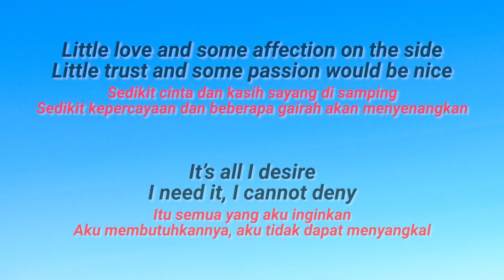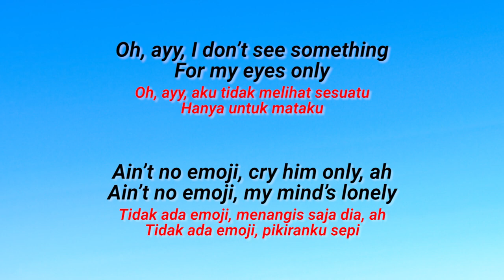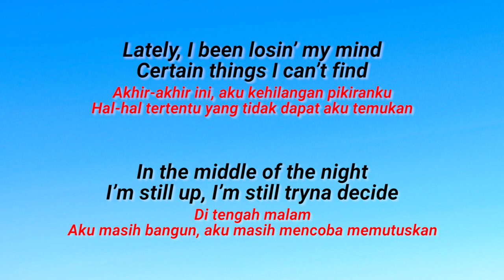Attention - Justin Bieber & Omah Lay (Lirik Lagu Dan Terjemahan Bahasa Indonesia) | Lyrics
Judul: Attention
Penyanyi: Justin Bieber Feat Omah Lay

Noted :
We do not intend to infringe the copyright of any artist or label.

Smoke up
I need some
freedom
Freedom ah!

Smoke up
I need some
freedom
Freedom

Oh a
I don see something
Can tell how I feel
Ah

Searching things I can’t find

Smoke up
I need some
freedom
Freedom ah!

Smoke up
I need some
freedom
Freedom